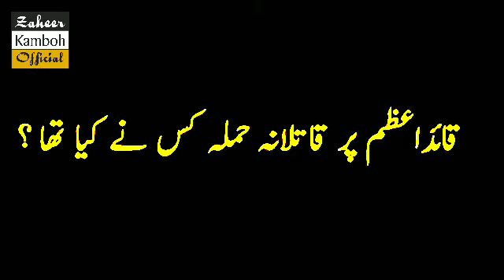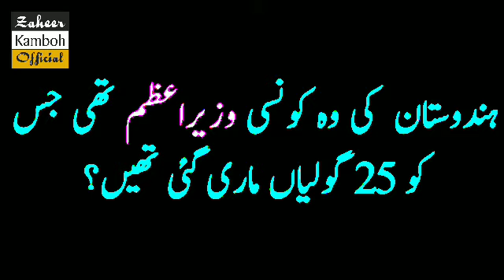POLITICAL GENERAL KNOWLEDGE | Urdu Paheliyan In Urdu | Important Questions With Answers